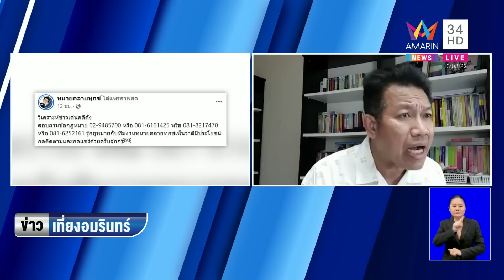อัจฉริยะ ยื่นสอบ ผกก.เอี่ยวเงินบัญชีม้า ลั่นไม่เชื่อบิ๊กเซอร์ไพรส์ทนาย | ข่าวเที่ยงอมรินทร์ |3ต.ค.66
อัจฉริยะ ยื่นสอบ ผกก.เอี่ยวเงินบัญชีม้า ลั่นไม่เชื่อบิ๊กเซอร์ไพรส์ทนายอนันต์ชัย ไชยเดช ขณะที่ทนายเดชา ลั่นไม่มีแน่นอน